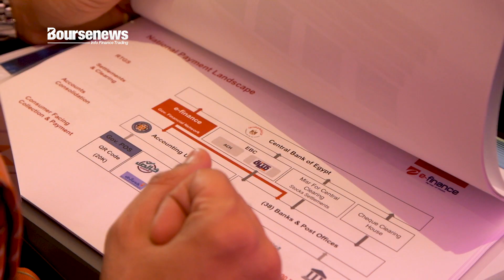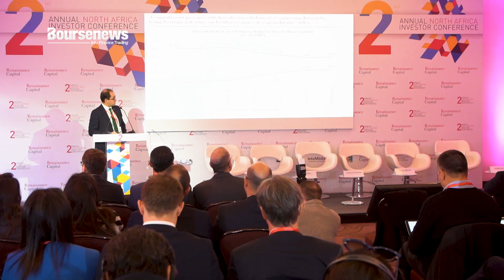Au cœur de la conférence internationale de Renaissance capital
La banque d'affaires internationale Renaissance Capital a réuni pour la première fois au Maroc, des investisseurs étrangers pour leur présenter des opportunités de placement sur le continent.